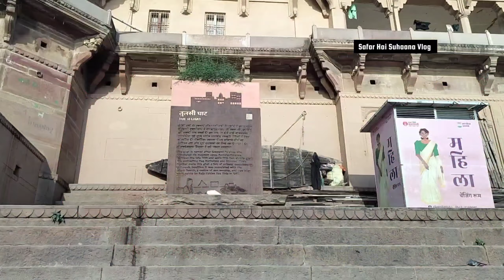बनारस शिव टेंपल 💐 ज्योतिलिंग 🛕 दर्शन | kashi Darshan, 🙏Varanasi Yatra🙏@lookatlife-u8i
Varanasi Yatra  , Kashi Vishwanath temple , Kashi jyotirling darshn  , Varanasi Tourist guide
Varanasi Yatra
Varanasi Ganga Aarti
Varanasi Ganga Aarti morning
Varanasi temple
काशी विश्वनाथ दर्शन || गंगा स्नान || बनारस की अस्सी घाट मे बोटिंग
Varanasi Yatra
Kashi Vishwanath Temple Banaras
ganga Ghat महाआरती
Ganga Maiya ki Aarti
गंगा आरती बनारस
वाराणसी अस्सी घाट
2023 yatra Kashi Vishwanath
jagdalpur road Trip
jagdalpur Road Trip
banaras road Trip
jagdalpur tour
banaras Yatra guide
varanasi Tour Blog
bastar to Varanasi
banaras food
up Street food Blog
up Street food

my channel YouTube video Vlog
assi ghat
दशमेश घाट
दस्सवामेश घाट आरती गंगा आरती
tour वाराणसी